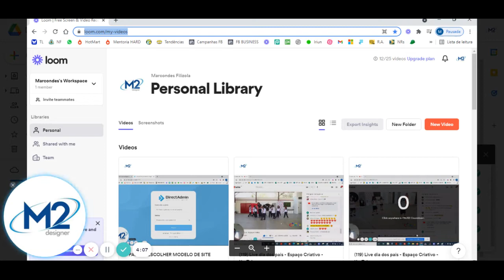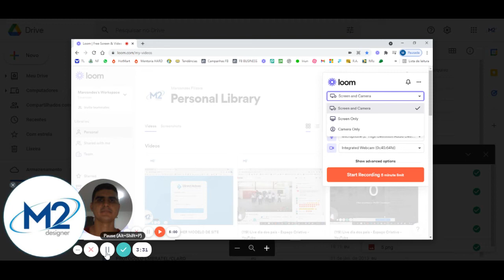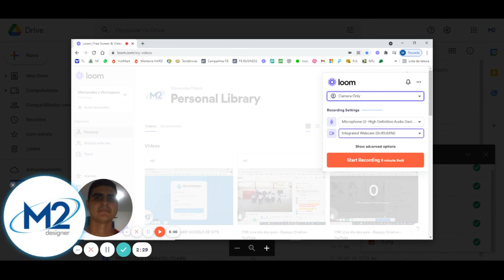CRIAR VÍDEOS GRÁTIS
AGÊNCIA DE MARKETING DIGITAL, VÍDEOS PARA AS MÍDIAS SOCIAIS.